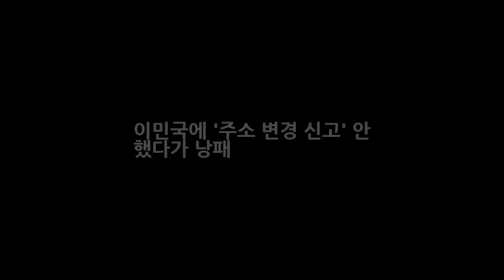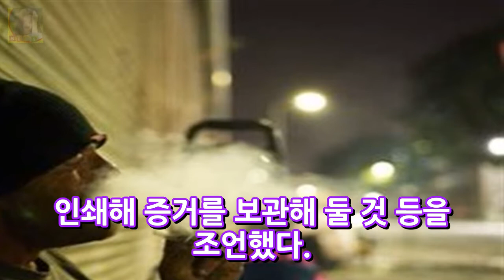이민국에 주소 변경 신고 안 했다가 낭패 DKO 뉴스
댓글 스크랩 반 이민 정책이 강화되는 가운데 이민국의 의무사항인 주소 변경 신고 규정을 소홀이 여겼다가 낭패를 보는 경우가 늘고 있다. 특히 한인들은 이 규정을 제대로 몰라 불이익을 당하는 경우가 발생하고 있어 주의가 요구된다. 이민서비스국(USCIS)에 따르면 영주권을 비롯한 미국내 거주하는 외국인은 이사를 한 뒤 10일 내 반드시 변경된 주소를 신고해야 한다.